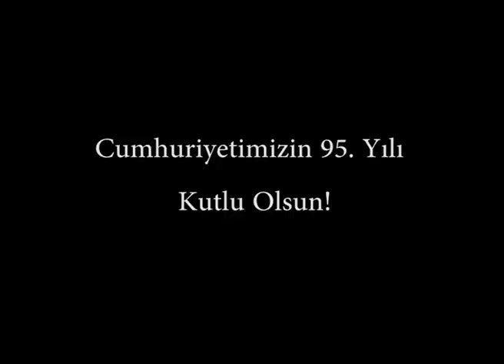Cumhuriyet Nedir?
ACI Ailesine Cumhuriyet Nedir? diye sorduk.
Kültür ve Edebiyat Komitesi, Atatürkçü Düşünce Kulübü ve ACI Live TV sunar.